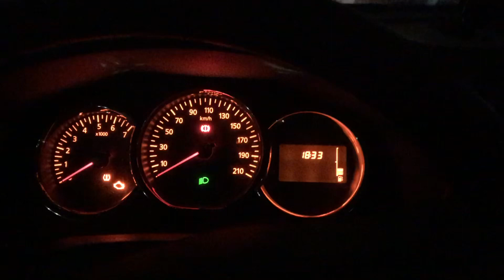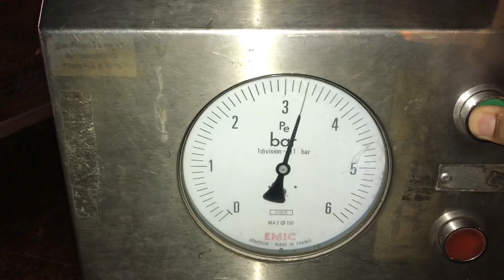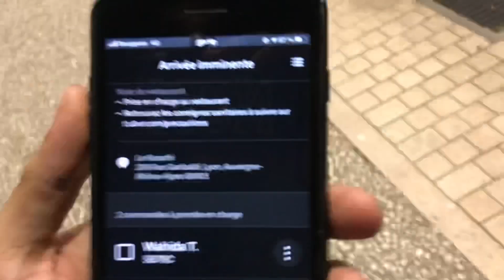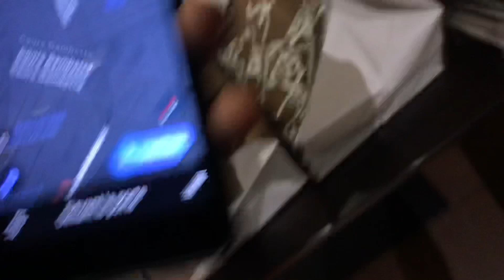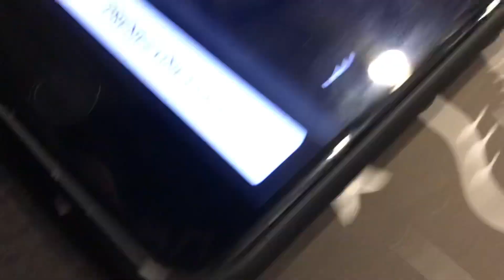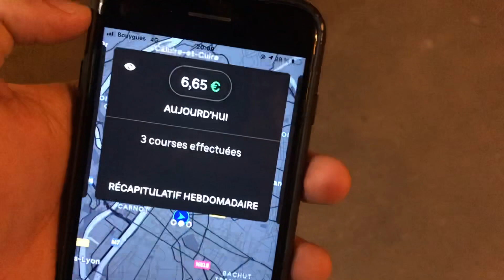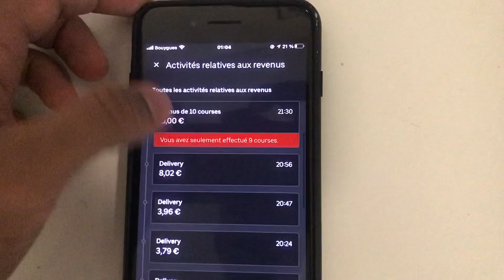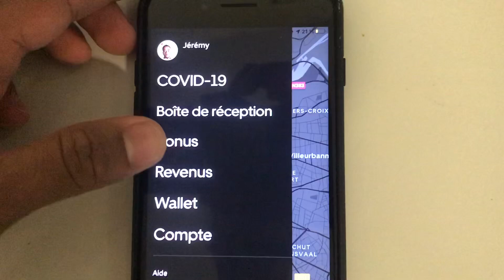UNE SOIRÉE UBEREATS AVEC MOI 💰 SALAIRE, LIVRAISON, J’VOUS DIS TOUT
Yooo le peuple d’Arkadia, j’espère que vous allez bien.
Alors aujourd’hui je vous emmène dans les coulisses d’un livreur UberEats

Le Uber le moins connu au monde 😂